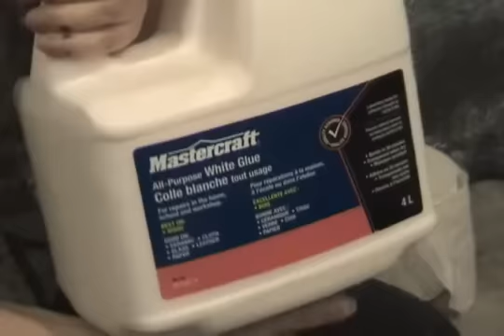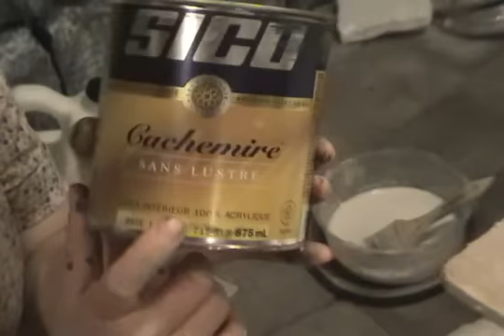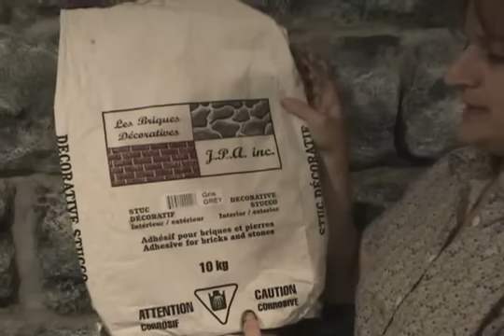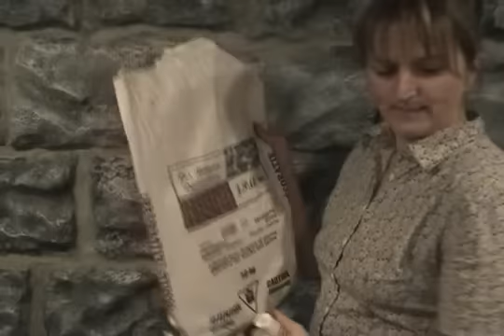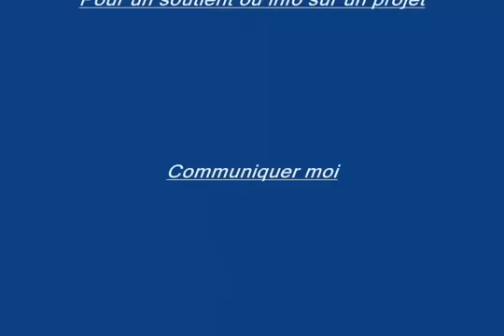Fabrication de fausse pierre wmv